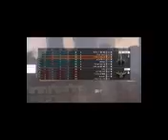Call of Duty Black Ops 3 Gameplay 242